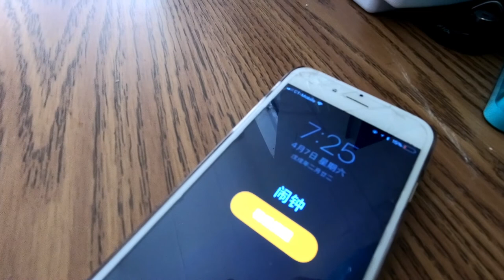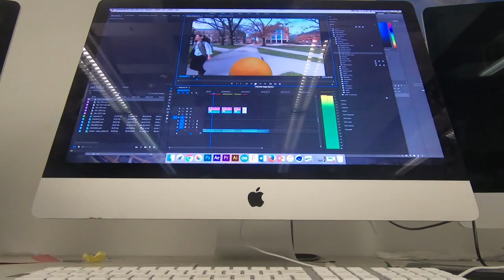My day Yintao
by Yintao Gong
Art4101_Moving Image_SP2018
The Department of Art